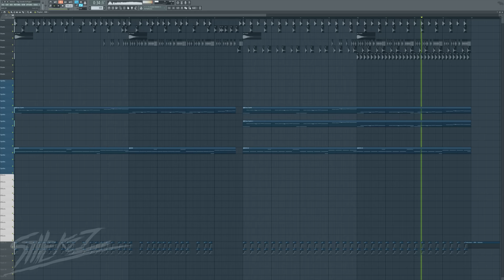Sticky Trap Sounds — Free Sylenth1 Presets & Project File — Stickz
Product Details:
• 15 Sylenth1 Presets
• 1 FL Studio Project File